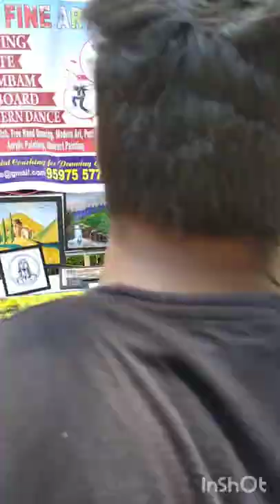Coimbatore Vizha.. 2022